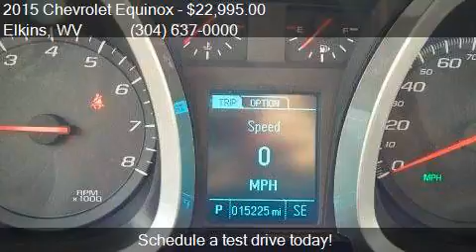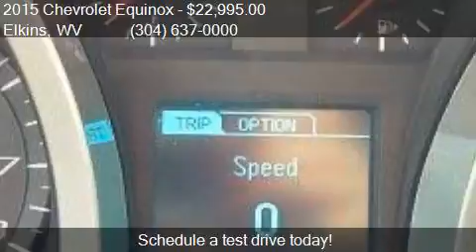2015 Chevrolet Equinox LS AWD 4dr SUV for sale in Elkins, WV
This 2015 Chevrolet Equinox LS AWD 4dr SUV is for sale in Elkins, WV 26241 at Performance Chevrolet.

Engine: 2.4L I4
Transmission: Automatic 6-Speed
Color: Blue
Mileage: 15225
Contact Performance Chevrolet 3222 Beverly Pike Elkins, WV 26241 to test drive this 2015 Chevrolet Equinox LS AWD 4dr SUV today.